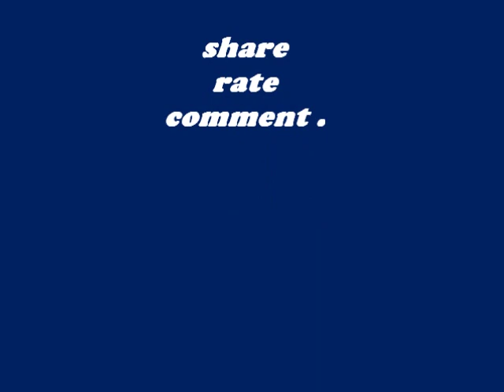Christou & attwood - going in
Alex Christou (Cee' H ) and Kieran Atwood record - "Going in " At Vibe Records (Margate ) Edited by JGMCOFFICIAL